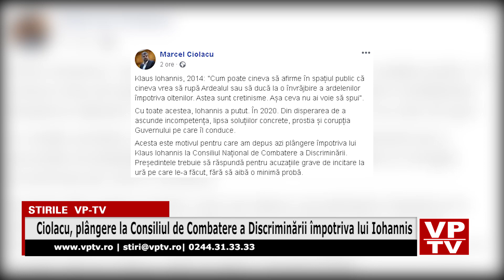Ciolacu, plângere la Consiliul de Combatere a Discriminării împotriva lui Iohannis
-Marcel Ciolacu, liderul interimar al PSD, a depus, luni, plângere împotriva preşedintelui Klaus Iohannis la Consiliul Naţional de Combatere a Discriminării. Totul în urma afirmaţiilor şefului statului cu privire la așa-zisa înţelegere dintre social-democraţi şi UDMR pentru autonomia Ţinutului Secuiesc.